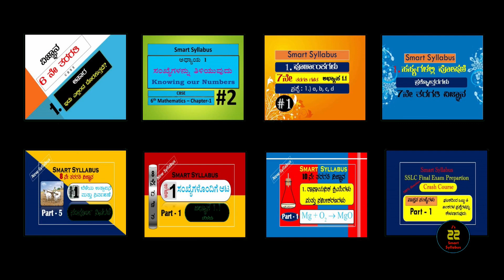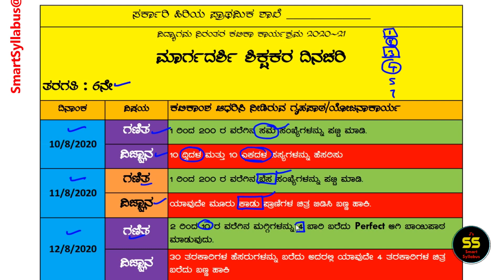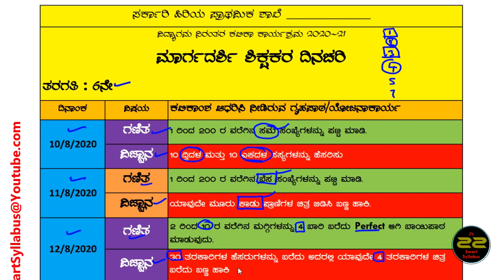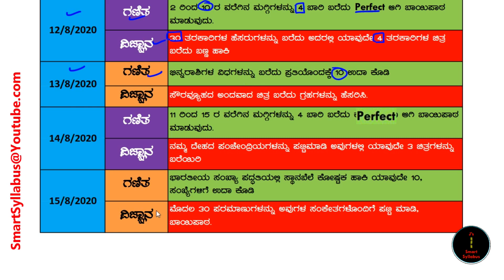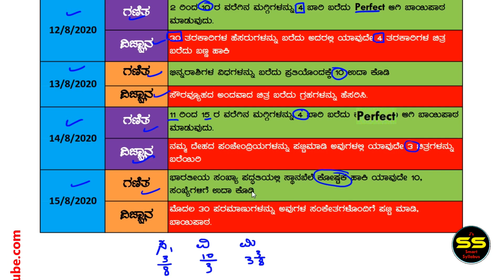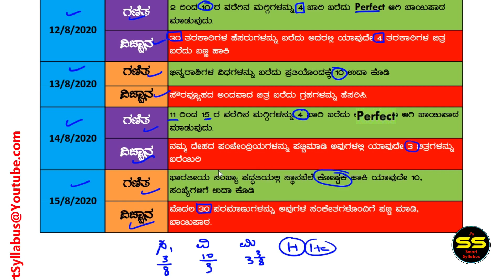Vidyagama Dinachari ವಿದ್ಯಾಗಮ ದಿನಚರಿ 2020-21 🔴 6th Maths & Science | 10-08-20 Vidyagama Dinchari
🔴 Vidyagama ದಿನಚರಿ Download ಮಾಡಿಕೊಳ್ಳಲು ಕೆಳಗಿನ Link ಬಳಸಿ 👇 : 6th Maths & Science 🔹03-08-20

🔴 ಚಾನೆಲ್ ನಲ್ಲಿ 6,7,8 ಮತ್ತು 10 ನೇ ತರಗತಿಯ ಗಣಿತ ಮತ್ತು ವಿಜ್ಞಾನ ವಿಷಯಗಳ ಬಹಳಷ್ಟು Lesson ಗಳ video ಗಳಿವೆ